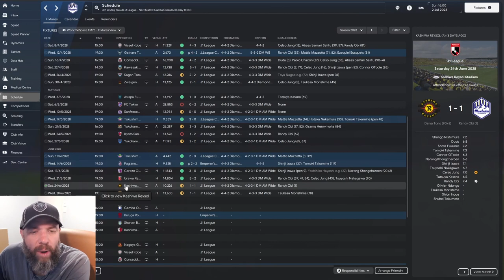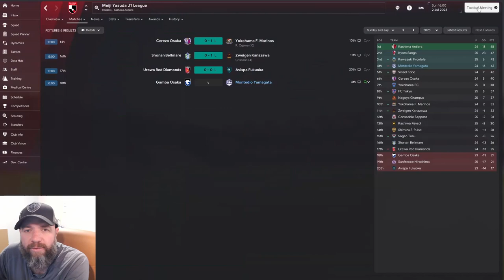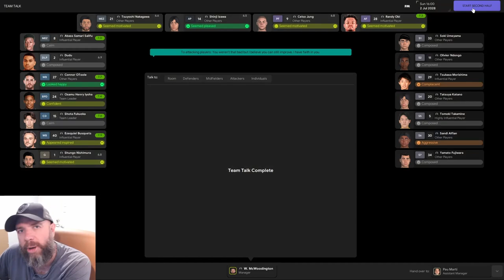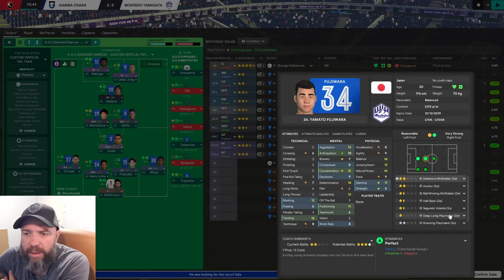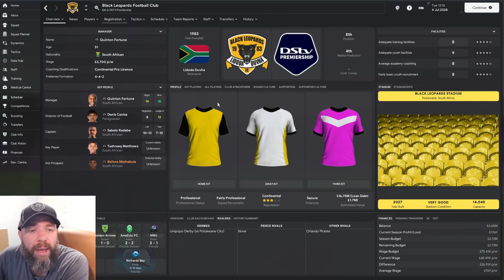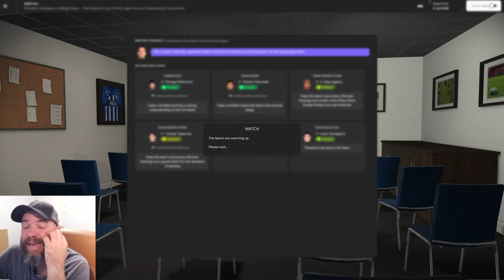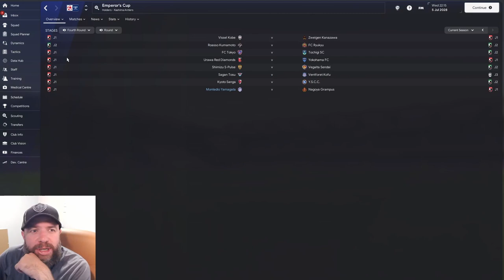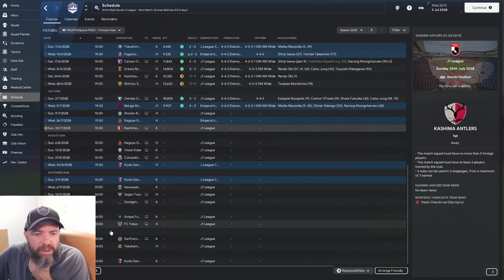EMPEROR'S CUP!!!!!!!! | Club 2 Part 7 | Montedio Yamagata | Pentagon| Football Manager 2024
The time has come, we are about to attempt one of the toughest challenges in Football Manager as we look to complete the Pentagon Challenge in Football Manager 2024.

This is a straight forward challenge that requires you to win the 5 biggest continental trophies across the continents. The trophies are:

► Asian Football Confederation Championship (AFC)
► Confederation of African Football Championship (CAF) COMPLETED
► Confederation of North, Central American & Caribbean Association Football Champions League (CONCAF)
► CONMEBOL Libertadores (Copa Libertadores)
► UEFA Champions League/Cup

It's time for a bit of the Emperor's Cup as we face Beluga Rosso, I know thye sound like and Italian team. The other game gives us a chnace to put some more hurt on a relegation threatened Gamba Osaka.